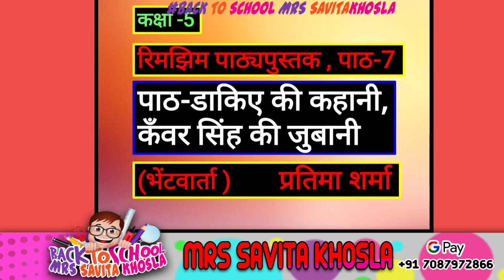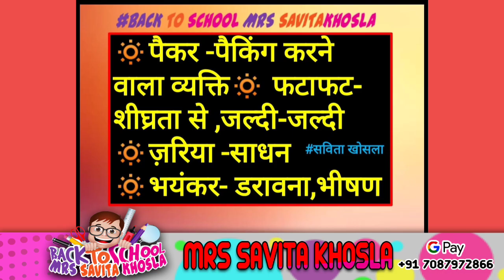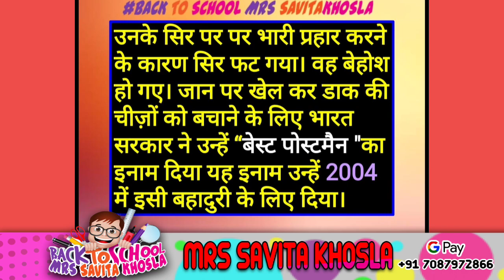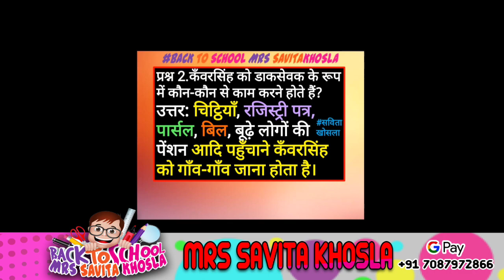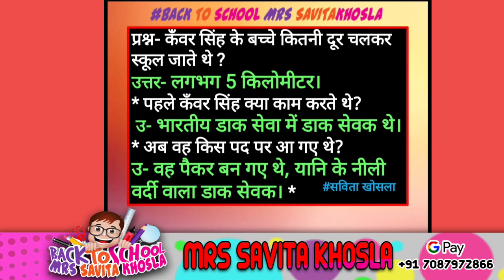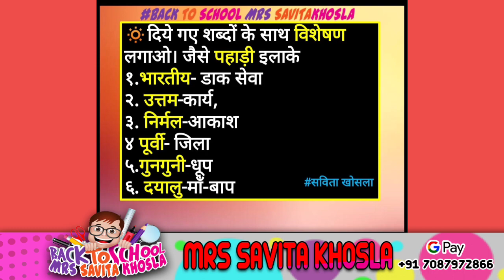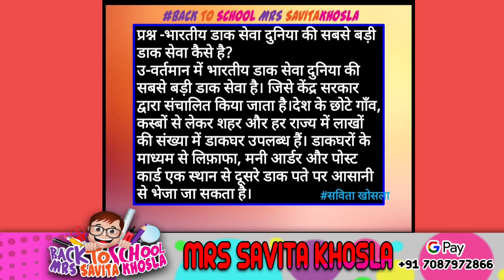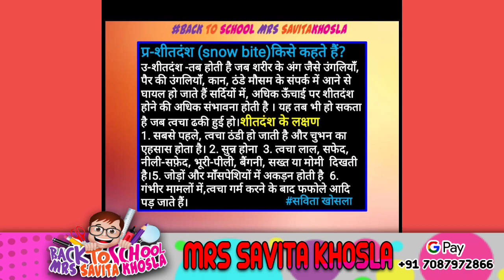DAKIYE KI KAHANI KAWAR SINGH KI ZUBANI |MCQS|D/W|W/M|NCERT SOLUTION|Q/A|SAKSHATKAR|CLASS-5(RIMJHIM)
BACK TO SCHOOL MRS SAVITA KHOSLA-WELCOME YOU

🚨RULES🚨
- No Trash Talking For Other Youtubers.
- Respect Moderates
SUPPORT VIA GPAY:( number flash on screen)

*TAGS*
ncertsolutions questionanswer wordmeaning class5 rimjhim#mcqs#trending#explanation#ncertcbse#difficultwords#shortquestion#onewordquestions#extraquestions#sakshatkar#interview

ncertsolutions#प्रश्न-उत्तर#शब्दार्थ#कक्षा5 rimjhim#mcqs#trending#explanationव्याख्याncertcbse